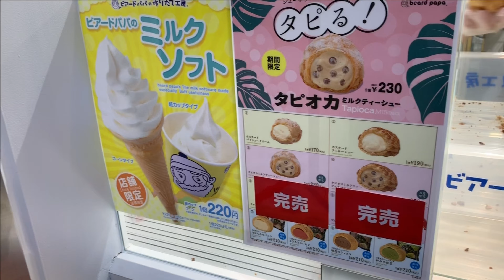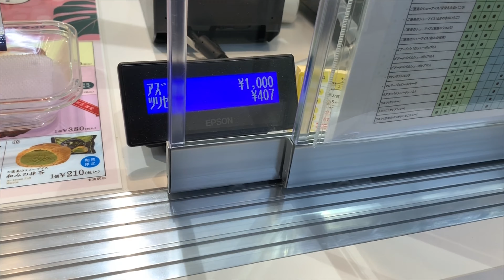シュークリーム専門店「ビアードパパ」土浦駅店 限定商品「ブルーベリーデコシュー」「クロッカンパリブレスト」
シュークリーム専門店「ビアードパパ」自転車のまち土浦茨城地産地消シュークリーム土浦駅改札外コンコース
土浦駅店 限定商品「ブルーベリーデコシュー」～茨城県産のフレッシュなブルーベリー果実とジャムを使ったクリームでデコレーションブルーベリー尽くしの土浦駅店限定シュークリーム
販売価格：380円（税込）
販売期間：2020年8月5日～8月31日予定
販売店舗：ビアードパパ 土浦駅店限定
土浦駅店 限定商品「クロッカンパリブレスト」～
クロッカンシュー生地にまろやかなキャラメルクリーム販売価格：250円（税込）
販売期間：通年
PLAYatreTSUCHIURAビアードパパの作りたて工房
期間限定タピオカミルクティーシュー
シュークリームでタピる！
［ 8月1日（土）～8月31日（月）］230円（税込）
エキア川越店では販売しておりません
紅茶の香り高いクリーム
バニラビーンズ
ご褒美のシューアイス
販売価格：各210円（税込）
ほほえみのバニラ
ときめきのいちご
魅惑のショコラ
和みの抹茶